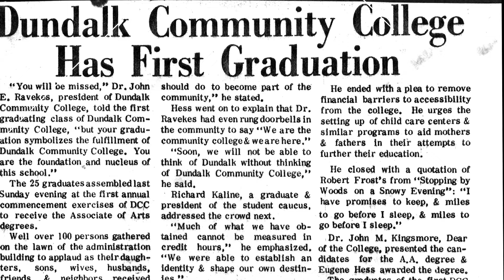CCBC. 60 years. Brilliant. . . in 60 seconds.